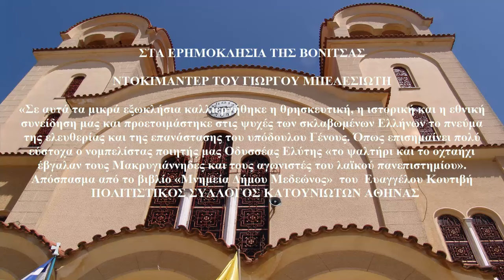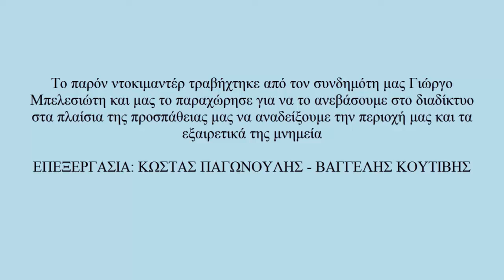ΣΤΑ ΕΡΗΜΟKΛΗΣΙΑ ΤΗΣ ΒΟΝΙΤΣΑΣ . HD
ΣΤΑ ΕΡΗΜΟKΛΗΣΙΑ ΤΗΣ ΒΟΝΙΤΣΑΣ . ΝΤΟΚΙΜΑΝΤΕΡ ΤΟΥ ΓΙΩΡΓΟΥ ΜΠΕΛΕΣΙΩΤΗ

«Σε αυτά τα μικρά εξωκλήσια καλλιεργήθηκε η θρησκευτική, η ιστορική και η εθνική συνείδηση μας και προετοιμάστηκε στις ψυχές των σκλαβωμένων Ελλήνων το πνεύμα της ελευθερίας και της επανάστασης του υπόδουλου Γένους. Όπως επισημαίνει πολύ εύστοχα ο νομπελίστας ποιητής μας Οδυσσέας Ελύτης «το ψαλτήρι και το οχταήχι έβγαλαν τους Μακρυγιάννηδες και τους αγωνιστές του λαϊκού πανεπιστημίου».
Απόσπασμα από το βιβλίο «Μνημεία Δήμου Μεδεώνος» του Ευαγγέλου Κουτιβή
              ΠΟΛΙΤΙΣΤΙΚΟΣ ΣΥΛΛΟΓΟΣ ΚΑΤΟΥΝΙΩΤΩΝ ΑΘΗΝΑΣ

Το παρόν ντοκιμαντέρ τραβήχτηκε από τον συνδημότη μας Γιώργο Μπελεσιώτη και μας το παραχώρησε για να το ανεβάσουμε στο διαδίκτυο στα πλαίσια της προσπάθειας μας να αναδείξουμε την περιοχή μας και τα εξαιρετικά της μνημεία

ΕΠΕΞΕΡΓΑΣΙΑ: ΚΩΣΤΑΣ ΠΑΓΩΝΟΥΛΗΣ -- ΒΑΓΓΕΛΗΣ ΚΟΥΤΙΒΗΣ